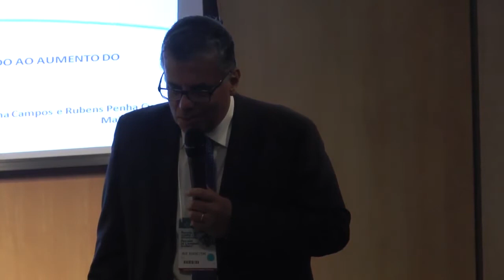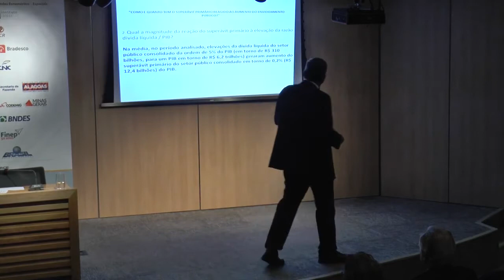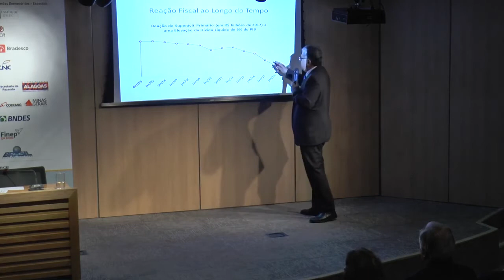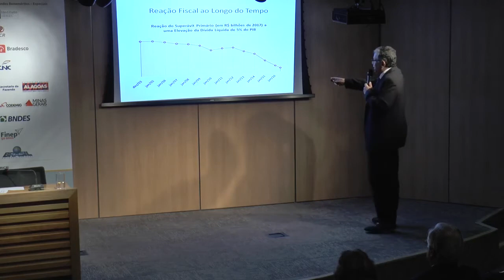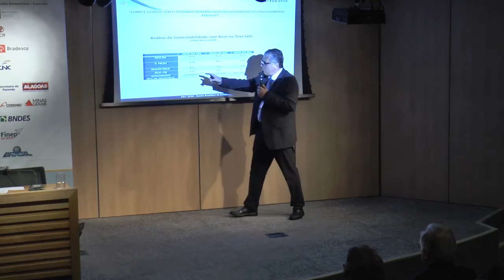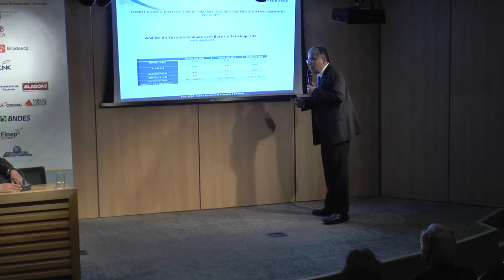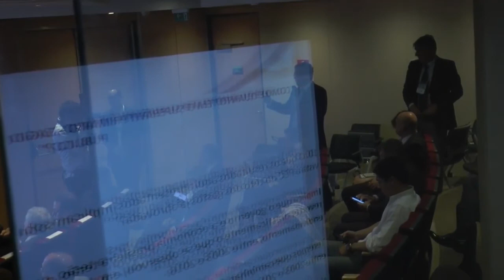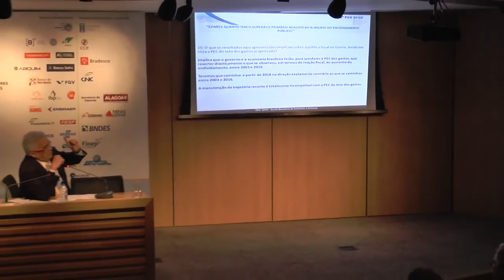Professor Rubens Penha Cysne fala no XXIX Fórum Nacional (2017) Sobre Dívida e Reação Fiscal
Apresentação do Professor Rubens Penha Cysne (FGV/EPGE) durante o “Painel Especial II – Consistência Macroeconônica”, no Forum Nacional do INAE, realizado dia 19 de maio de 2017. O painel completo pode ser visualizado em xx. Participaram, em ordem alfabética, o Gerente de Políticas Públicas do Sebrae, Bruno Quick; o Secretário da Previdência do Ministério da Fazenda, Marcelo Caetano Abi Ramea; o Diretor e Economista-chefe do Banco UBS Pactual, Eduardo Loyo, o Chefe da Assessoria Especial do Ministro da Fazenda, Marcos José Mendes; o Pesquisador do FGV/IBRE, Professor Fernando Veloso; e o Diretor do INAE, Professor Raul Velloso.